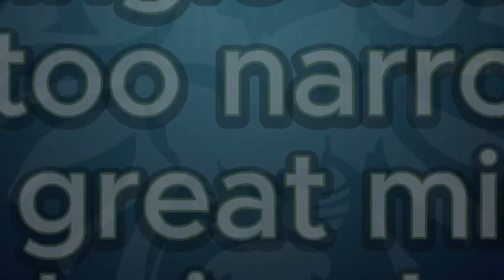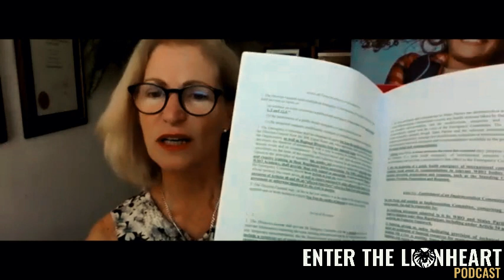#102: Dr Tess Lawrie: Truth Will Prevail: Empowering Health, Freedom & Sovereignty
Today I will be talking to the incredible Dr. Tess Laurie; Dr. Lawrie is a medical doctor, as well as a research scientist, whose peer-reviewed publications have received over 5000 citations.

Dr. Lawrie has consultant for the World Health Organization, was one of the brave voices who spoke out against the terrible Western government Covid response and now has a new mission to spread the tenets of real healthy living with the World Council for Health.

Dr. Lawrie envisions a healthier world in which science and learned wisdom are brought together to empower people to take responsibility for their own health. She believes that what defines us as human beings is our capacity, desire, and freedom to choose.

“We can choose to live in fear and separation, or with joy, trust, love, and compassion together.”

Until next time, sending everyone love and good vibes.